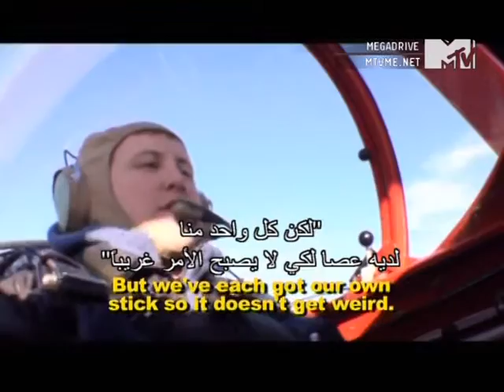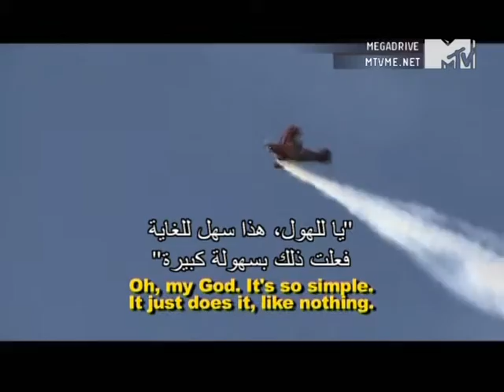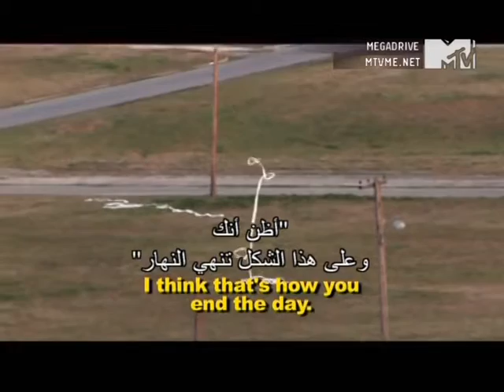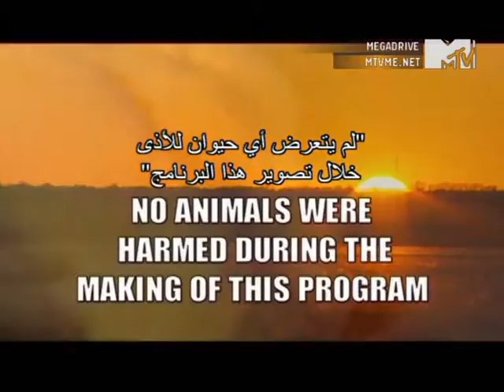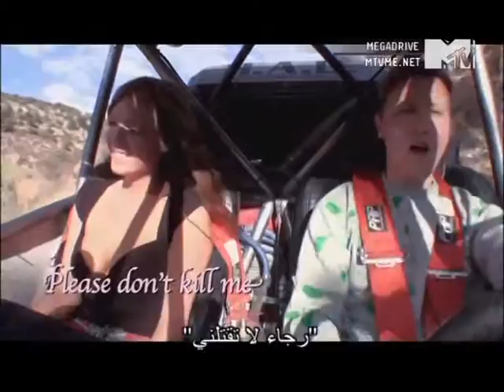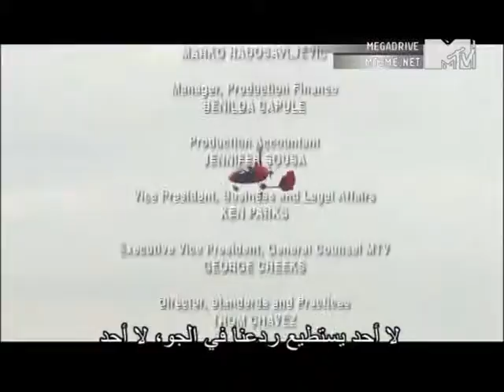Megadrive (3 episodes + Arabic subtitle ) ,ميجادرايف 3حلقات +ترجمة بالعربي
The funniest TV show on the F-ING  planet you (amazing people)call Earth , this is my second video on this Chanel, please leave a like and subscribe if you want to see my future videos .